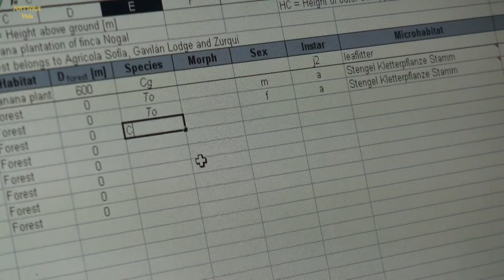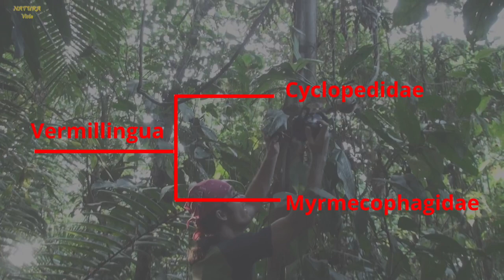Witos Dschungel Stories - 1: Intro & Zwergameisenbär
Ich stelle euch ein neues Format vor: kurze Geschichten, Sichtungen oder sonstige Besonderheiten, die ich während meines zweijährigen Aufenthaltes im tropischen Regenwald des Tirimbina Bioreservates in Costa Rica erlebt habe.

Erste Story: Zwergameisenbär
Kurz nachdem ich Tirimbina angekommen bin, bekamen wir die Info von einem Staffmitglied von Tirimbina, dass an einem Waldweg ein Zwergameisenbär den Tag verbringt.
Wir haben uns mit Kameras und einer kleinen Standleiter bewaffnet und sind durch den Dschungel zu der Stelle marschiert. Es dauerte nicht lange und wir haben ihn gefunden.

-Beletsky (2003) Costa Rica: Travellers‘ Wildlife Guide. Interlink Books

-Reid & Gómez Zamora (2022) Pocket guide to the mammals of Costa Rica. (Zona Tropical Publications)

-Wainwright (2007) The mammals of Costa Rica: Natural history and a field guide (Zona Tropical Publications)

Viel Spaß,

Wito